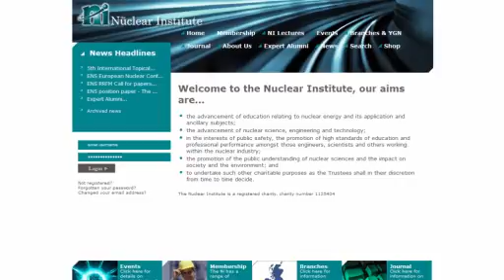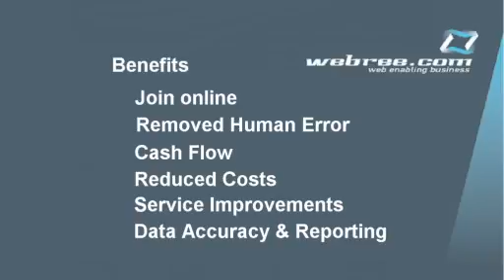Membership Management 7